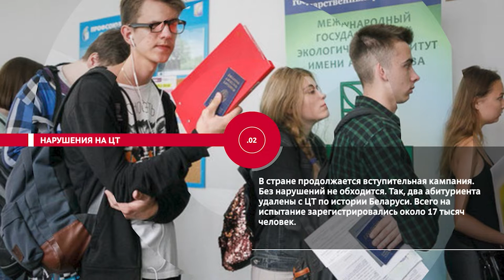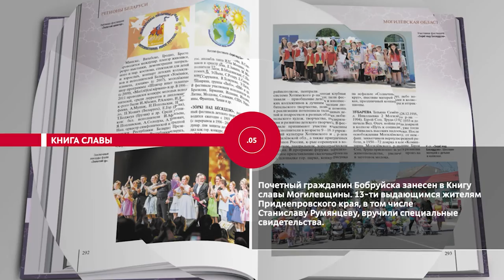НОВОСТИ ЭПИЗОДЫ 05 07 2021